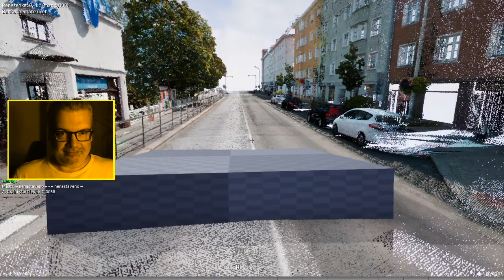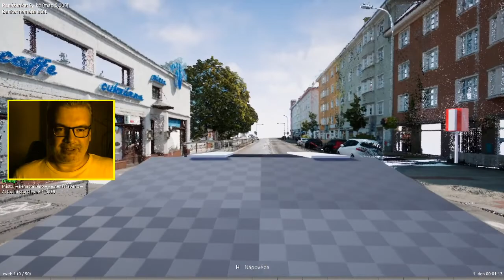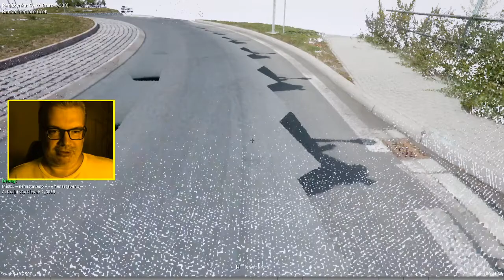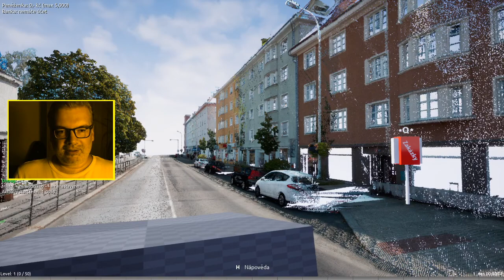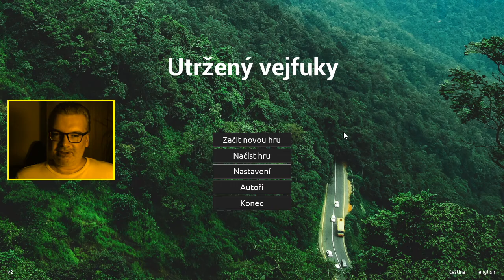Utržený vejfuky (5) - Já se do toho Benešova nedostanu